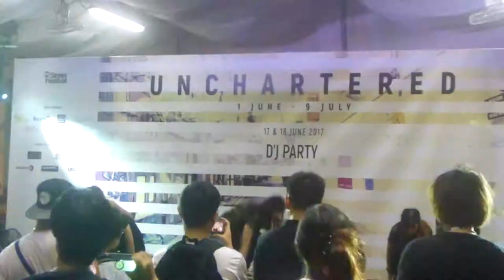D'J Party 170617 - LitezOut - MONSTER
LitezOut's dance cover of Q'ulle's MONSTER